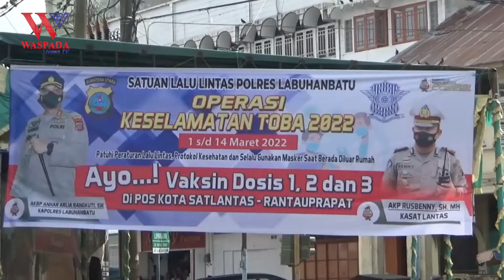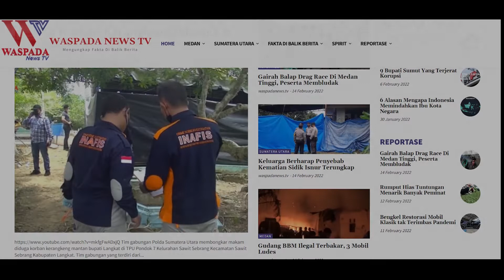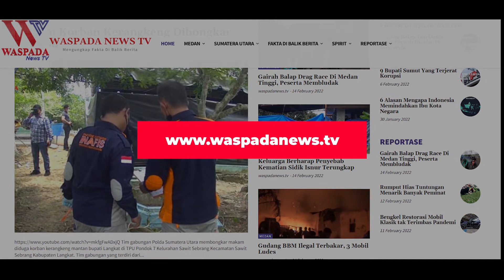POLRES LABUHAN BATU GELAR VAKSINASI DAN BAGIKAN MIGOR GRATIS - WASPADA NEWS TV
WASPADA NEWS TV - PADA OPERASI KESELAMATAN TOBA 2022/ SATLANTAS POLRES LABUHANBATU/ SELAIN MEMBERIKAN EDUKASI KESELAMATAN BERKENDARA/ JUGA MENGELAR VAKSINASI KEPADA PARA PENGENDARA/ DAN  MEMBAGIKAN MINYAK GORENG SECARA GRATIS/ SEBAGAI BENTUK APRESIASI//

SELAIN BERTUJUAN AGAR TERCIPTANYA KAMSELTIBCAR LANTAS DI WILAYAH HUKUM POLRES LABUHANBATU/ OPERASI INI JUGA MEMBERIKAN EDUKASI KEPADA MASYARAKAT PENGGUNA JALAN/ SERTA PENTINGNYA MENDAPAT VAKSINASI//

DALAM  OPERASI KALI INI/ PIHAK SATLANTAS MENGEDEPANKAN GIAT PREEMTIF DAN PREVENTIF/ YANG DILAKUKAN SECARA PERSUASIF DAN HUMANIS/ DALAM RANGKA MENINGKATKAN KEPATUHAN DISIPLIN MASYARAKAT DALAM BERLALU LINTAS DAN YANG LEBIH  UTAMA UNTUK TERBENTUKNYA HERD IMMUNITY BAGI MASYARAKAT LABUHANBATU DENGAN VAKSINASI//